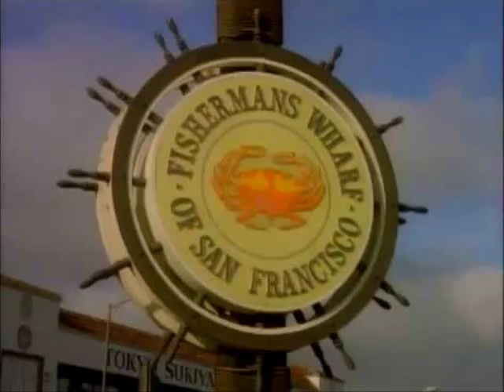Full House Season Three Theme Song with Lori Loughlin- New Scenes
Here's my own version of the intro using alternate scenes.